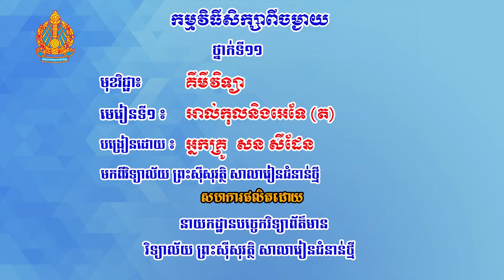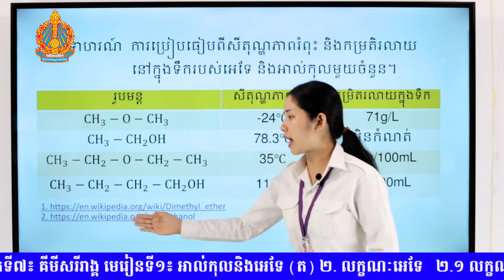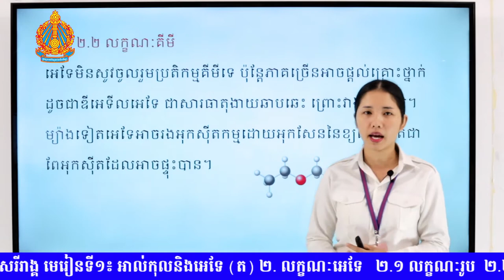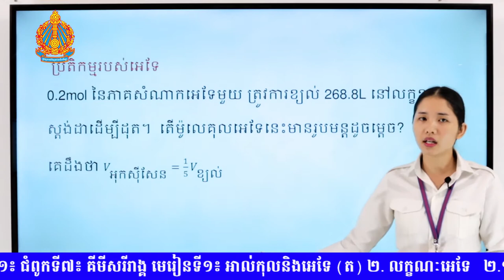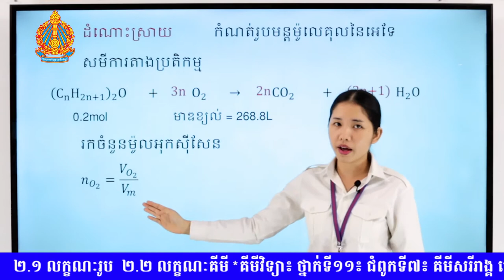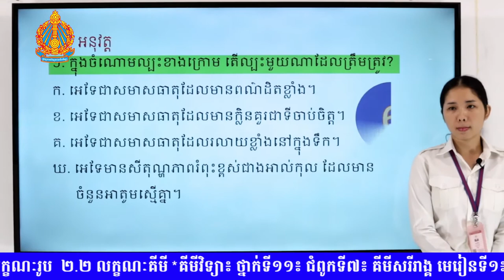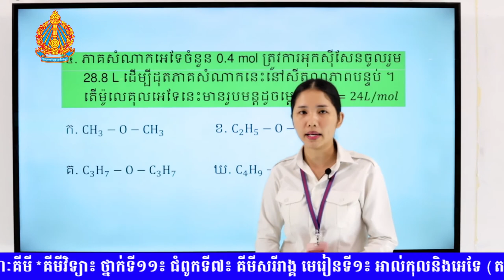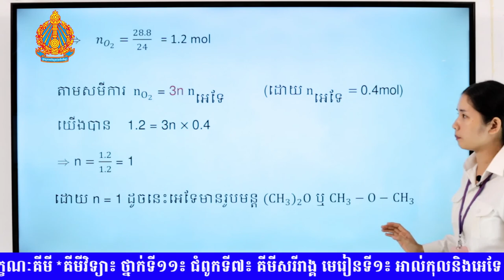K11CHEEP16 16 គីមីវិទ្យា៖ ថ្នាក់ទី១១៖ ជំពូកទី៧៖ គីមីសរីរាង្គ មេរៀនទី១៖ អាល់កុលនិងអេទែ ត ២ លក្ខណៈអេ